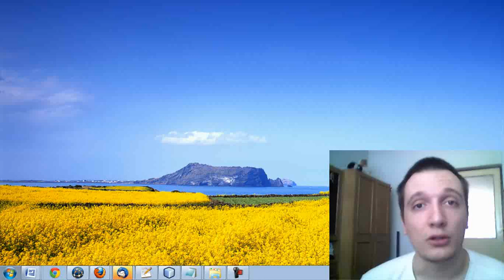Episode n°153 - Bien arrivé en Hongrie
Dans cette vidéo, je vous dis juste que je suis bien arrivé en Hongrie, et que j'ai eu la mauvaise surprise de voir que mon site postal-code.fr avait eu un problème pendant mon voyage. Merci à Yoann de me l'avoir signalé.